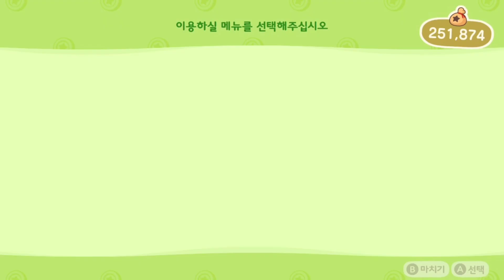거북이1호의 모여봐요동물의숲 446일차(으엉!!!)